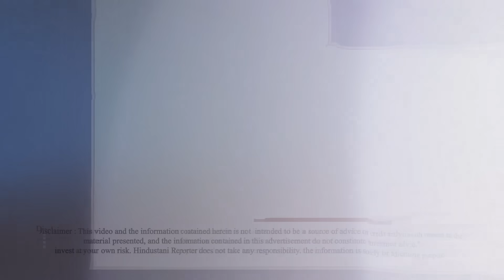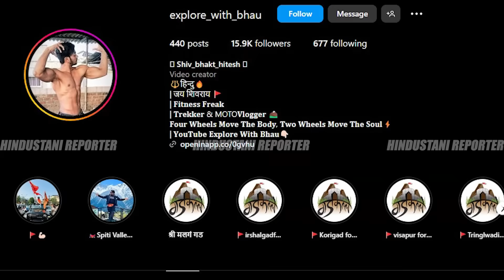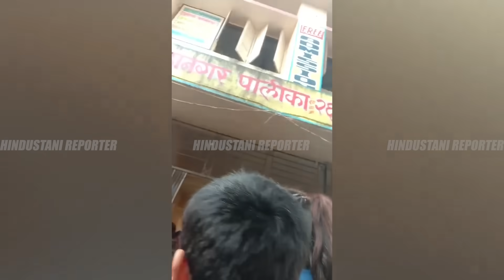शिलगांव की मनपा स्कूल में बजरंग दल के भाऊ उर्फ रितेश की मुस्लिम छात्रों और पालकों को खुलेआम धमकी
नाबालिग मुस्लिम छात्र द्वारा शिवाजी महाराज की तस्वीर से छेड़छाड़ का मामला

एक महीने से मुस्लिम छात्रों से मारपीटकर लगवाए जा रहे हैं जय श्रीराम के नारे